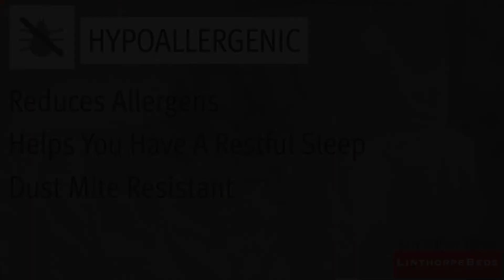Silentnight Natural Pocket 2000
Presenting a wonderful addition to the Silentnight Natural Collection the Silentnight Natural Pocket 2000 Mattress, a beautifully constructed mattress that offers amazing support and comfort with luxury natural fillings.

Supporting you while you slumber are 2000 Mirapocket Springs each on placed within their own fabric pocket allowing them to react individually to the pressure placed upon them. With this method in place the Mirapocket Springs provide support to areas of the body that need them especially (shoulders, lower back etc.) giving a bespoke sleep experience.

Housed within the Silentnight Natural Pocket 2000 Mattress are all-natural fillings that help regulate a cool temperature while you sleep, it does this by allowing for air to flow freely through the mattress. So, no matter the time of year, the Silentnight Natural Pocket 2000 Mattress will keep you at a comfortable sleep temperature.

This mattress is also hypoallergenic as it has been treated with Purotex. Purotex is a protective barrier against dust mites and allergens and is 100% natural probiotic, making this mattress an ideal choice for those who suffer from allergens.